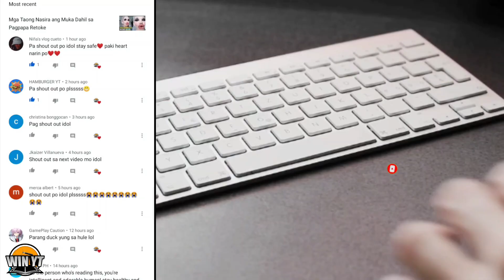Ang Hagdan na Hindi pwedeng Galawin nino man dahil Magkakaroon ng isang Malaking Gulo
kapatid sa video na ito pag uusapan natin ang isamg hagdan kung saan hindi ito pwdeng galawin nino man

Win YT
Godbless All